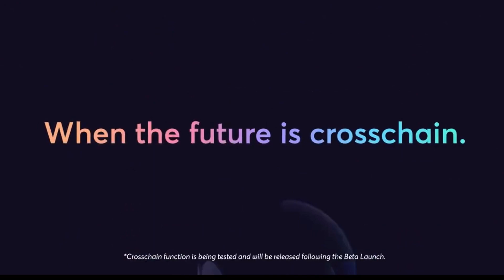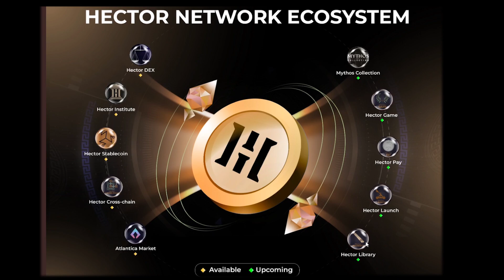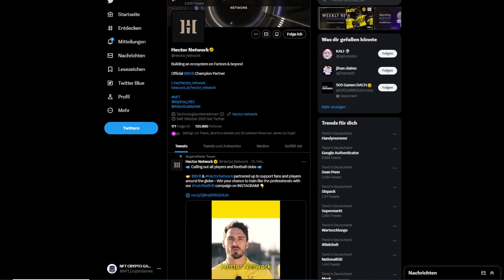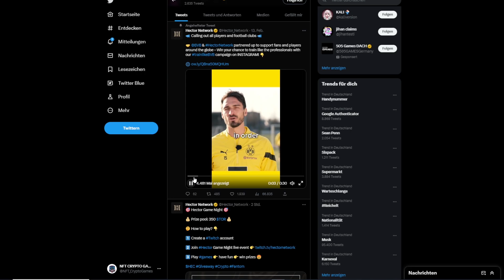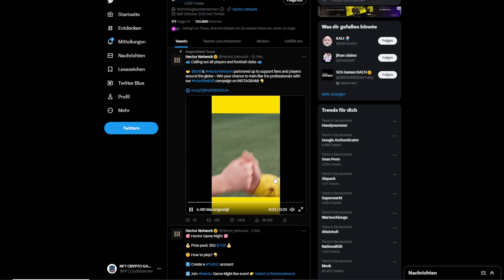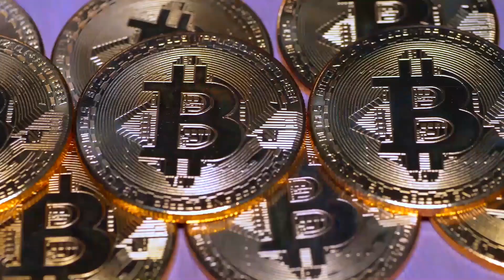NFTs FOR THE GODS 🌐 MYTHOS COLLECTION NFT - EINTRITTSKARTE FÜR DAS OIKOS METAVERSE | HECTOR NETWORK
Hector Network Update. Mythos NFTs, Atlantica Market & Fantom Blockchain.

Oikos Metaverse , DeFi Game by Hector Network , NFT Defi Game , Web3 , NFT Crypto Gaming  , DAO HECTOR Network , Mythos NFT Collection , Dezentrale Autonome Organisation , Kryptowährung , Krypto , Atlantica Market , Marketplace , NFTs

To pay tribute to the olympic gods, this collection consists of 16 artworks based on Greek mythology. The collection will have a total of 10,000 animated NFTs and each artwork comes with 5 different rarities.

Um den olympischen Göttern Tribut zu zollen, besteht diese Sammlung aus 16 Kunstwerken, die auf der griechischen Mythologie basieren. Die Sammlung umfasst insgesamt 10.000 animierte NFTs und jedes Kunstwerk enthält 5 verschiedene Raritäten.